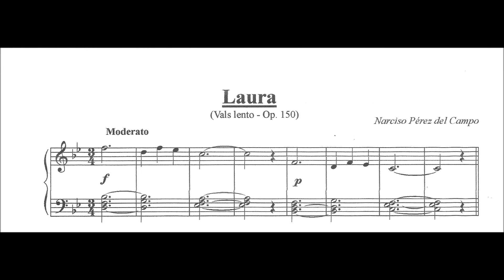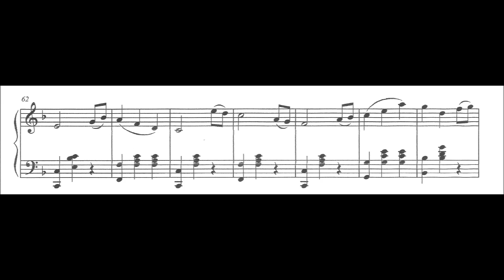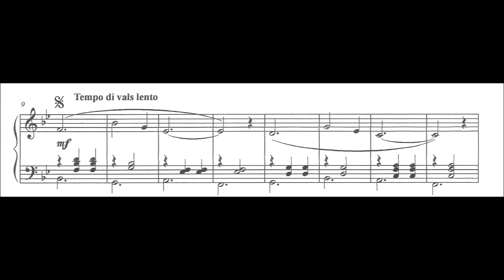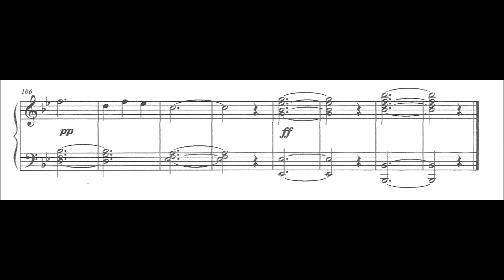Laura Vals lento